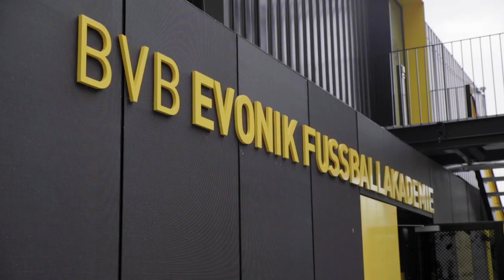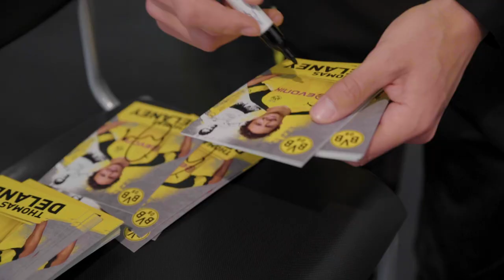BWIN Train&Meet Aftermovie beim BVB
bwin bietet als offizieller Partner des BVB exklusive Blicke hinter die Kulissen! Beim Train & Meet Borussia Dortmund erleben ausgewählte bwin Kunden den Top-Klub hautnah. Trainingseinheit, Trainingskits und jede Menge Goodies. Stadiontouren, Besuch im Borusseum und VIP Tickets fürs anstehende Spiel. Das ist unser Spiel!